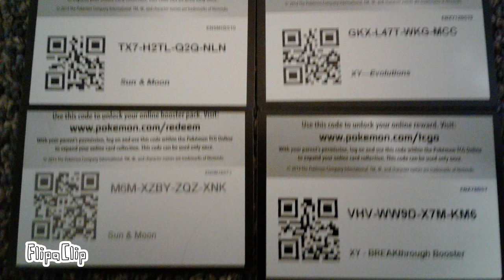Pokemon TCGO Codes I Dont need :P